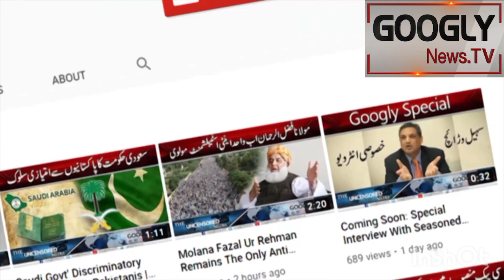Mulk Kai Andar Baithay Anasar Mairay Khilaf Sazish Kar Rahay Hain : Imran Khan | Googly News TV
Mulk Kai Andar Baithay Anasar Mairay Khilaf Sazish Kar Rahay Hain : Imran Khan